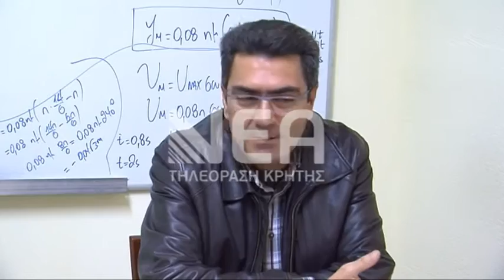Αλλάζει το σύστημα στις πανελλήνιες